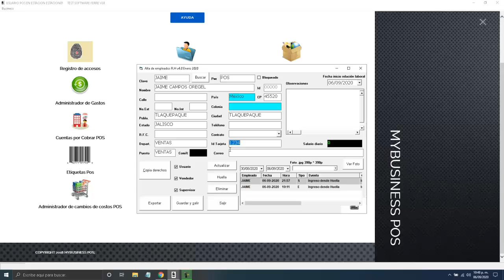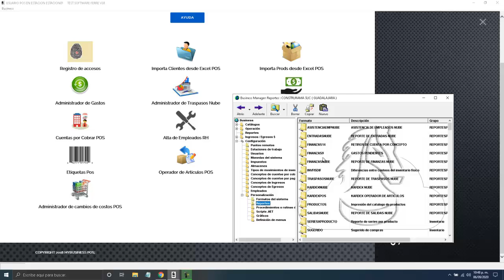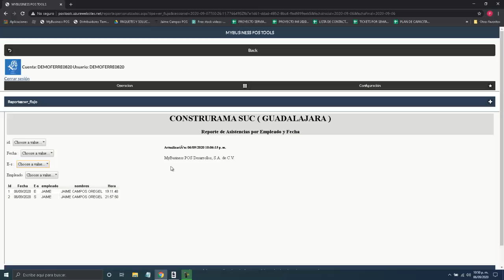Modulo asistencias de empleados Software Ferre-Materiales MyBussines Pos v20